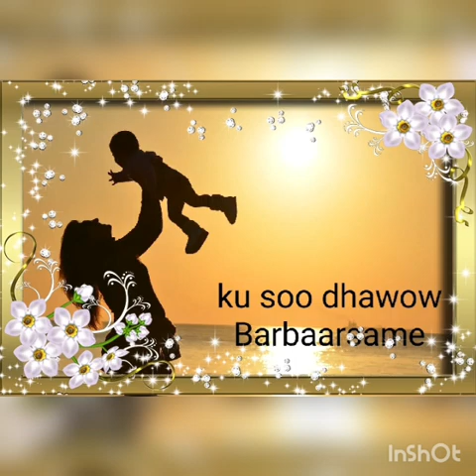Sida kor loogu qaado kalsoonida iyo geesinimada caruurta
Barbaarsame waxaanu idiinku soo gudbin doona mawduucyo ku saabsan barbaarinta iyo tarbiyada wanaagsan ee caruurta.hadii uu jiro mawduuc aad jeclaan lahayd comment ayaad noogu reebi karta👍